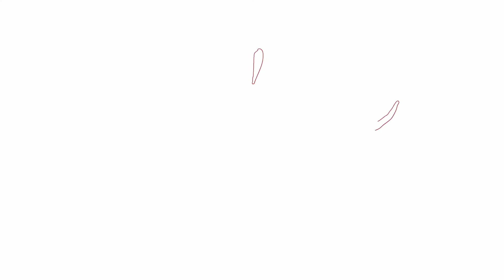Air Tractor AT-802 | Departure From Halim Perdanakusuma Airport Jakarta | Plane Spotting ✈️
Air Tractor AT-802 adalah sebuah pesawat pertanian bermesin turboprop sayap rendah yang juga dapat diadaptasi menjadi pemadam kebakaran atau versi bersenjata. AT-802 pertama kali terbang di Amerika Serikat pada bulan Oktober 1990 dan diproduksi oleh Air Tractor Inc. Wikipedia

Rentang sayap: 18 m

Berat: 2.951 kg

Jarak tempuh: 1.289 km

Kecepatan jelajah: 356 km/jam

Pembuat: Air Tractor

Tipe mesin: Pratt & Whitney Canada PT6